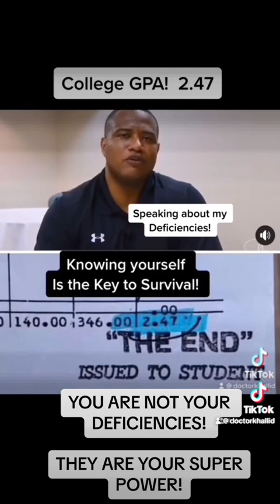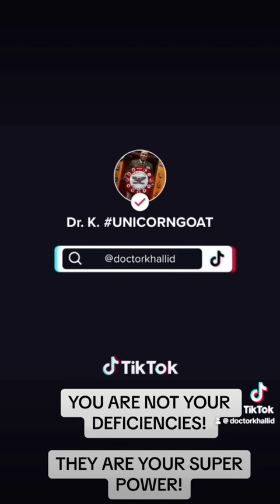Khallid Shabazz inspires